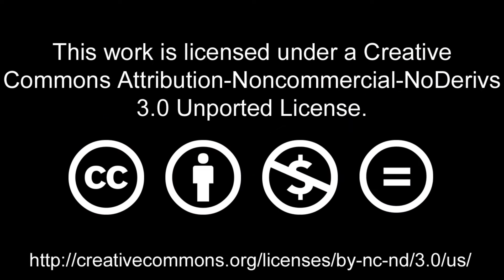Arctic Apples Update at SynBioBeta 2017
Arctic Apples are coming out in stores this fall. These apples are genetically engineered not to turn brown when sliced or juiced. Karl Haro von Mogel sat down with Neal Carter, President of Okanagan Specialty Fruits, which created the apple. Karl asked him questions about what customers thought about their new apples, where people can find them, the new varieties of Arctic Apples being developed, and if they are working on a non-browning avocado!

Go here for more information on Member Premiums:
Members get access to full-length interviews of this interview and more. In the extended interview you'll also hear about interactions between Genotype and Environment, licensing of Apple varieties, and whether we might also see Arctic Apples in McDonalds.